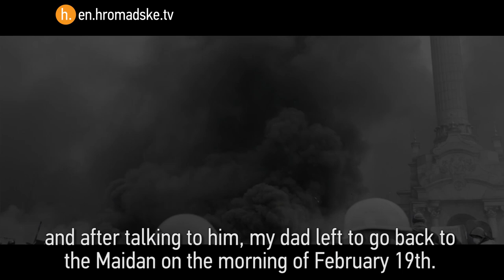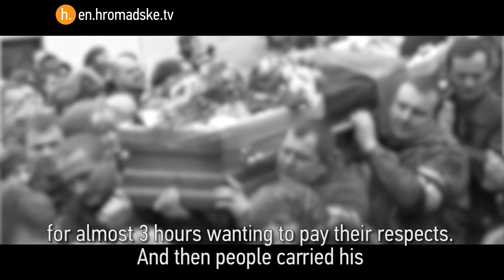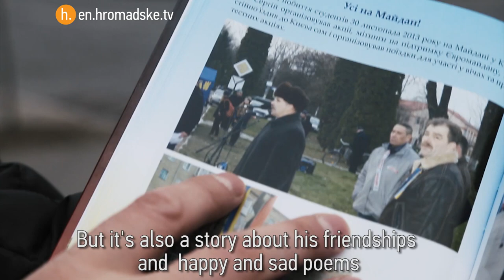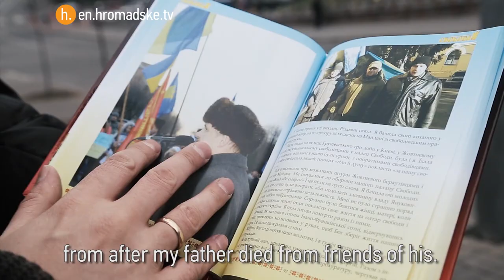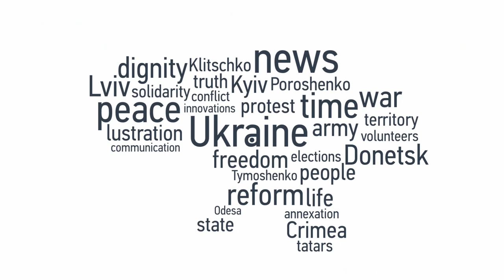Remembering a Man Killed on Kyiv's Maidan Square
Volodymyr Bondarchuk, spoke with Hromadske about his father, Serhiy, who was killed during protests on Kyiv's Maidan Square last February. The elder Bondarchuk was a physics teacher from western Ukraine and journeyed to Kyiv to join the EuroMaidan demonstrations.

Hromadske has interviewed many family members and friends of those who were killed during the Maidan protests, frequently referred to as the "Heavenly Hundred.